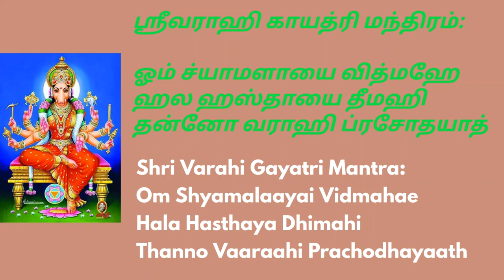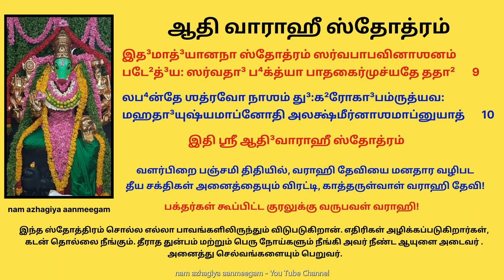தீராத துன்பமும் தீர்க்கும் ஆதி வாராஹி ஸ்தோத்ரம் ஆஷாட நவராத்திரியில் கேளுங்கள் varahidevi stavam